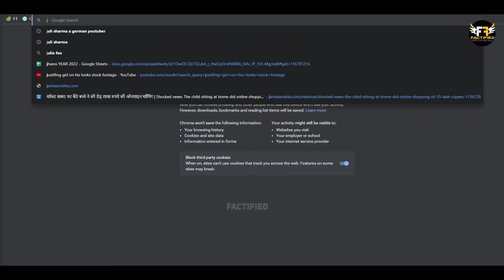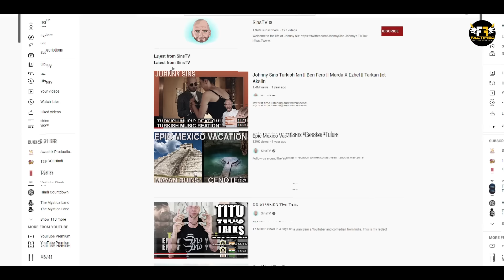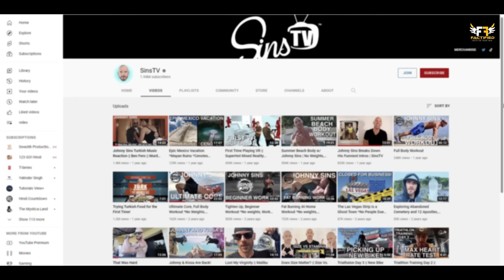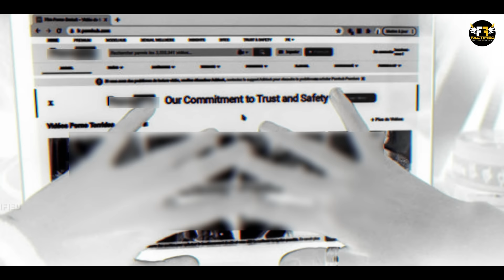Johnny Sins की ज़िन्दगी का वो सच जो आप नहीं जानते | Johnny Sins Biography in Hindi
Video Title: Johnny Sins की ज़िन्दगी का वो सच जो आप नहीं जानते | Johnny Sins Biography in Hindi